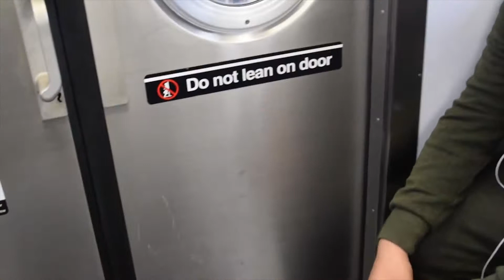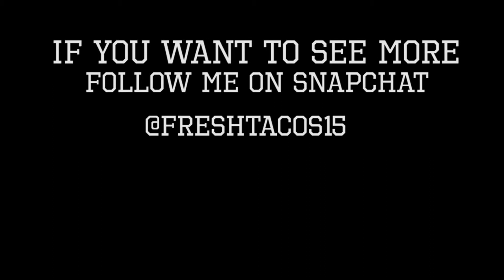DEPRESSED KID ALMOST KILLS HIMSELF!!!! VLOG #2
Dm for artist